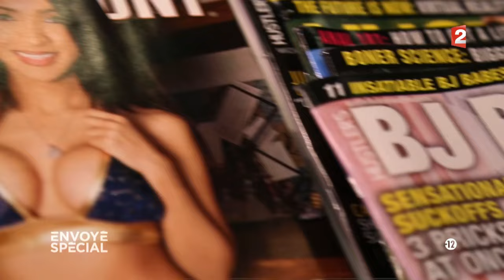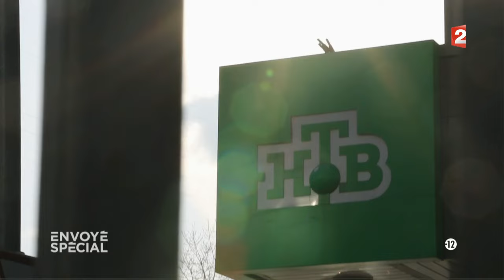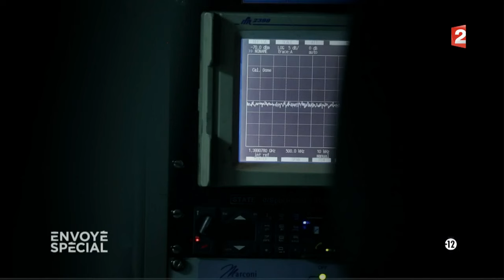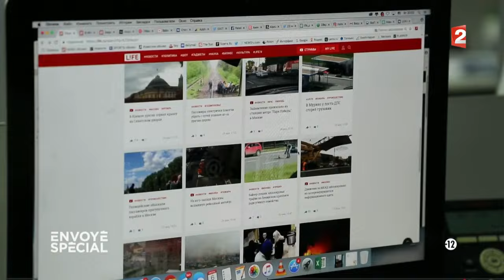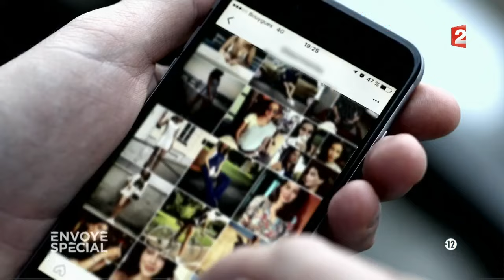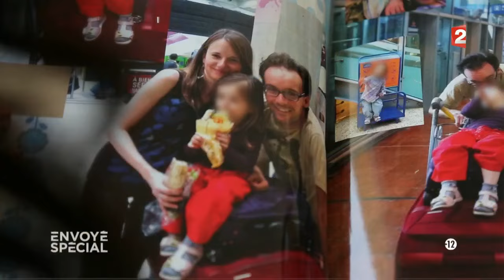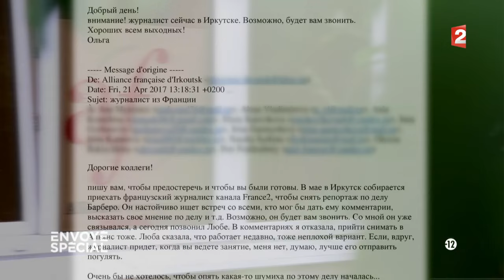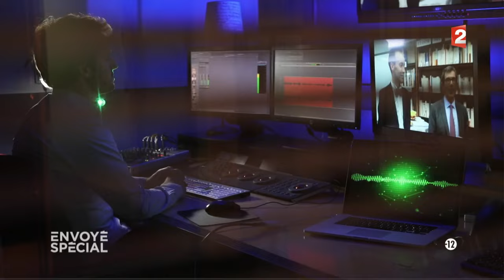Envoyé spécial. La Russie et le "kompromat" : sexe, chantage et vidéo - 9 novembre 2017 (France 2)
La Russie de Poutine remet au goût du jour une vieille technique du KGB, le "kompromat" ou "matériel compromettant", souvent des sextapes tournées en caméra cachée et utilisées pour salir des opposants. "Envoyé spécial" a enquêté sur la nouvelle arme russe d’humiliation massive…

Pour le FBI, la rumeur est crédible : le Kremlin détiendrait une vidéo de Donald Trump, en pleine orgie avec des prostituées russes ! Filmer en secret dans la chambre d’hôtel et diffuser les images (ou menacer de le faire) : ce moyen de chantage s’appelle le "kompromat".

Cette technique inventée par le KGB, Vladimir Poutine l’utilise pour faire taire opposants, qu’ils soient politiques, diplomates ou journalistes. Comme la militante Natalia Pelevina : ses ébats avec un ancien Premier ministre russe ont été diffusés à la télévision, sa carrière politique et celle de son amant ont été brisées.Une enquête de Tristan Waleckx, Guillaume Beaufils et Mikael Bozo diffusée dans "Envoyé spécial" le 9 novembre 2017.